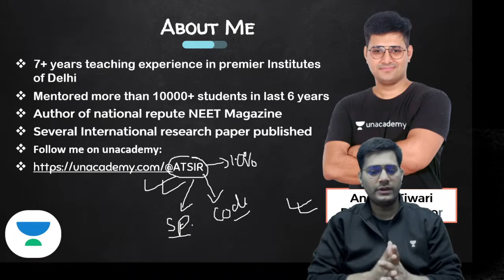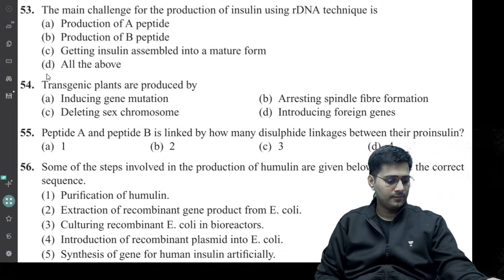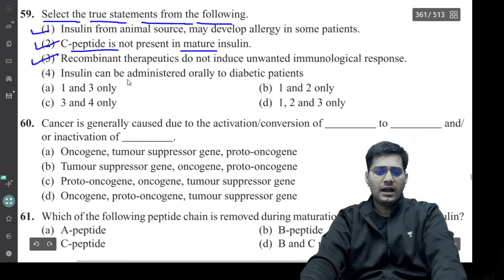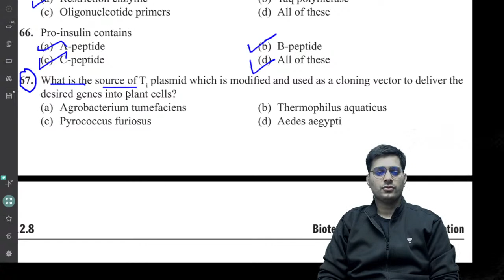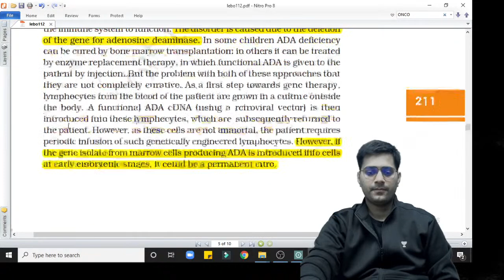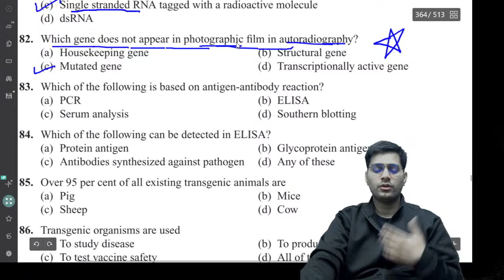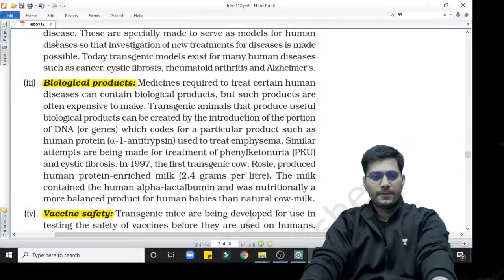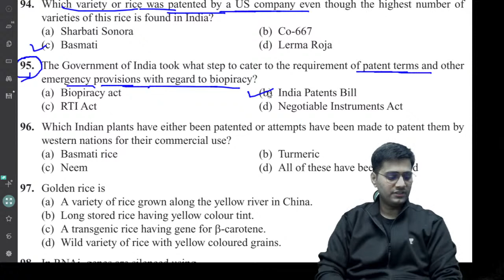Biotechnology: It's Application | Part - 2 | NCERT सारांश Series | NEET Biology | Anurag Tiwari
In this lesson, Anurag Tiwari is discussing the NCERT new series for NEET 2021 on the topic of Biotechnology: Its application. Anurag Tiwari also shares his various preparation strategies along with examples that will help you to crack the exam.

Unacademy Subscription Benefits:

1. Learn from your favorite teacher
2. Dedicated DOUBT sessions
3. One Subscription, Unlimited Access
4. Real-time interaction with Teachers
5. You can ask doubts in a live class
6. Limited students
7. Download the videos & watch offline